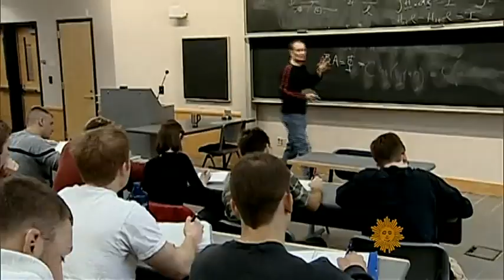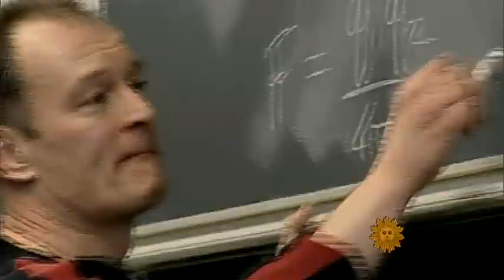Recording life, seven years at a time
Imagine what it would be like to have your whole life, from childhood on, made into a documentary. Lee Cowan talks with director Michael Apted, who has chronicled lives of the same group of British people since they were seven years old through middle age.